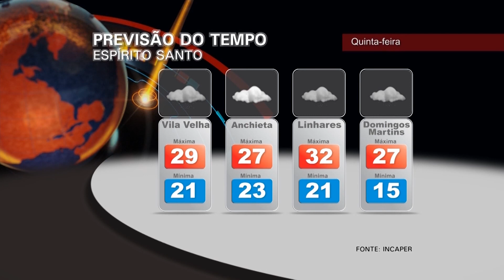Hora News Espírito Santo - Edição da Noite (27/04/2015)